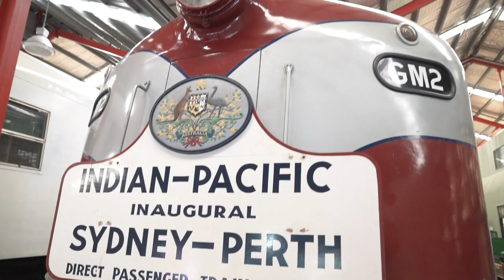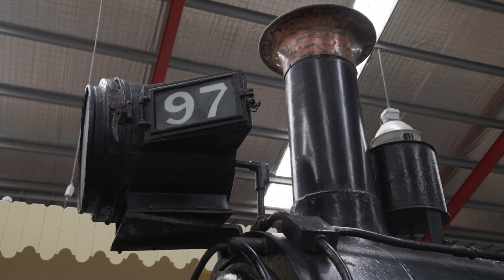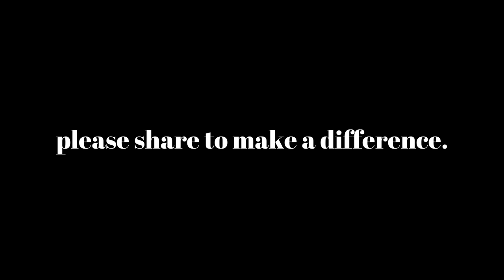it's Bob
it’s Bob…from a young lad collecting train tickets and sweeping railway station platforms to now the Executive Officer of the National Railway Museum, Bob has been on a 50 year plus journey in the railway game and he’s still as passionate as the first day he laid eyes on a train.

With a life time of experience, Bob is ensuring that such a rich railway history is around to be enjoyed for generations to come… Thanks Bob.

Here’s the links - National Railway Museum, Port Adelaide to find out all you need to know about the National Railway Museum… you got to have a look, the place is amazing!!

This is another collaborative project between its Port Adelaide and PAE People telling stories of our unsung heroes and characters that make our City of Port Adelaide Enfield the best place in the world.